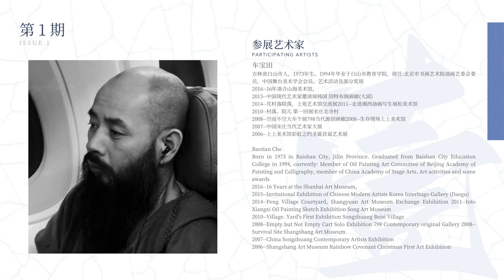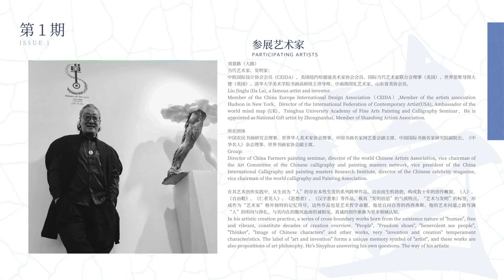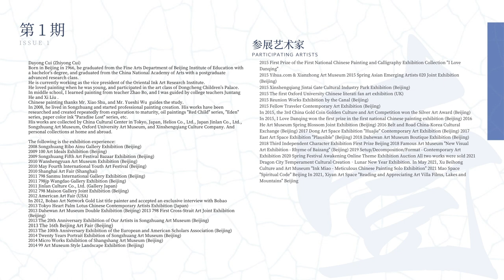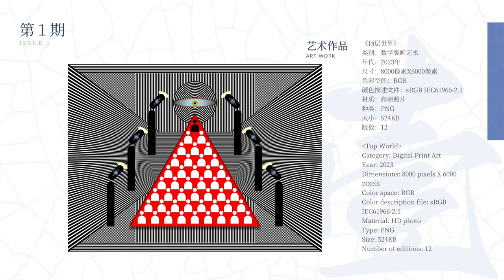第1期双人国际当代艺术线上邀请展Season 1 Double International Contemporary Art Online Invitational Exhibition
第1期双人国际当代艺术线上邀请展
Season 1 Double International Contemporary Art Online Invitational Exhibition

前言
Foreword

中国后宋庄艺术时代
        双人国际当代艺术线上邀请展，致力于打造线上国内外的艺术家和艺术品的推广和销售，让艺术走向世界，借用世界的艺术宣传平台和售卖平台进行推广，也和国际的一些艺术画廊和艺术机构合作推广，让艺术走向世界。
        2023年疫情刚刚稳定，中国的当代艺术发展一直是一个复杂的问题，艺术的发展一直是一个和大众传统思维相对立和矛盾的趋势，当代艺术也随着时代引领着世界的发展。当代艺术是一种难懂的艺术，需要拥有一定艺术修养的人才能够明白其中的艺术生命价值，和传统的表面艺术是不一样的，更具有深层的思想境界和深层的意义，这是很考验一位艺术家的艺术修养。对于当代艺术，我为什么要做线上展，我有很多个原因，1，疫情刚结束，对于人的精神压力是非常大的，当代艺术让人停下来欣赏和思考人生的意义，让人脱离浮躁空间。2，国外艺术市场的探究，我们一直生活在一个网络闭塞的时代，不知道外面世界发生什么或已经发生了什么，或者将要发生什么，这些思维对于我们是很缺乏的，我们一直在当一个井底之蛙的角色。3、信仰问题，我们的信仰应该处在一种错误的状态，物质世界的信仰是错误的引导我们走错方向，让我们悖逆这个世界的造物主，艺术是精神世界和意识世界的作品，非只有物质世界的产物。做这个当代艺术线上邀请展是为了能够更好的让人去享受艺术和思考艺术，让艺术促进人的物质和精神世界的健康发展。

Post-Songzhuang Art Era in China
       Double International Contemporary Art Online Invitational Exhibition is committed to creating online promotion and sales of domestic and foreign artists and artworks, bringing art to the world, using the world's art publicity platform and sales platform to promote, and also collaborating with some international art galleries Cooperate with art institutions to promote and let art go to the world.
         The epidemic has just stabilized in 2023, and the development of contemporary art in China has always been a complicated issu -e. The development of art has always been a trend that is opposite and contradictory to the popular traditional Synovate. Contemporary art is also leading the development of the world with the times. Contemporary art is a kind of difficult art, which requires people with certain artistic accomplishments to understand the life value of art. It is different from traditional superficial art, and has a deeper ideological realm and deeper meaning, which is very challenging. The art of an artist. For contemporary art, why do I want to do an online exhibition? I have many reasons. 1. The epidemic has just ended, and the mental pressure on people is very high. Contemporary art makes people stop to appreciate and think about the meaning of life, and makes people get out of it. Impetuous space. 2. The exploration of the foreign art market. We have been living in an era of network occlusion. We don’t know what’s happening in the outside world, what’s happened, or what’s going to happen. These kinds of thinking are very lacking for us. We’ve been working as a The role of the frog in the well. 3. The problem of belief, our belief should be in a wrong state. The belief in the material world is wrong to lead us in the wrong direction and make us rebel against the creator of this world. Art is the work of the spiritual world and the conscious world, not only product of the material world. The purpose of this online invitational exhibition of contemporary art is to enable people to better enjoy and think about art, so that art can promote the healthy development of people's material and spiritual worlds.

参展艺术家
Participating artists
安波,车保田,崔大勇,高晓燕,李川李不川,李玉英,李长海,刘景路,马林,欧阳光,任重远,唐小糖,吴国英,易春明,张玖之,赵阿继,(字母排序)
Bo An,Baotian Che,Dayong Cui,Xiaoyan Gao,Li Chuan Li Buchuan,Yuying Li,Changhai Li,Jinglu Liu,Lin Ma,Yangguang Ou,Chongyuan Ren,Xiaotang Tang,Guoying Wu,Chunming Yi,Jiuzhi Zhang,Andy Edward Zhao,Dewei Zhao,(Alphabetically)

订购须知：
所有作品都是艺术家原创艺术作品（非一次性商品化商品，非市场艳俗行画商品），所有作品都是有收藏价值的艺术作品，可供藏家向艺术家订购不同尺寸的艺术作品，按艺术家创作风格均可订购（人物、抽象、雕塑等艺术作品），创作时间按照艺术家创作时间时间为准，不同艺术家有不同创作时间。

收藏须知：
艺术作品收藏，当前宣传页面为艺术家每人一幅创作作品，更多作品可让宣传方通过微信联系发送图片，选择自己喜欢的艺术作品进行收藏。可线下对接宣传方“赵老师”（微信：BEFPPPPP57或微信：pipanxingyishujia）进行线下对接收藏艺术家作品。

Ordering information:
All works are the artist's original works of art (non-disposable commercial goods, non-market gaudy goods), all works are works of art with collection value, and collectors can order works of art of different sizes from the artist, according to The artist's creativ -e style can be ordered (art works such as figures, abstraction, sculpture, etc.), the creation time is based on the artist's creation time, and different artists have different creation time.

Collection notice:
Collection of works of art, the current promotional page is for each artist to create a work, more works can be sent by the propaga -ndist through WeChat contact and pictures, and choose the works of art you like for collection. You can contact the propagandist "Mr. Zhao" (WeChat: BEFPPPPP57 or WeChat：pipanxingyishujia) offline to receive works of Tibetan artists.